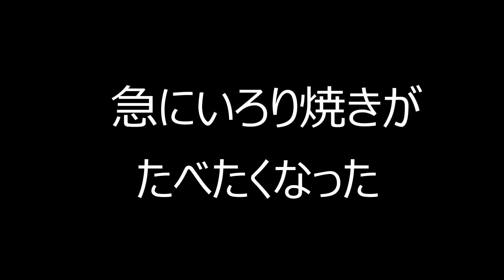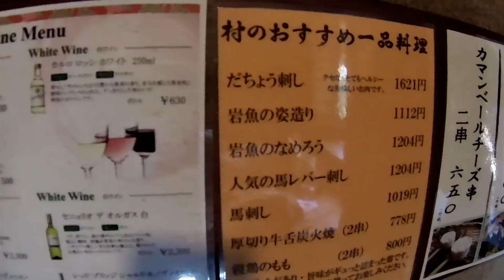【高尾山】ごん助 高尾にいろり焼きを食べに行ってみた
高尾山にあるいろり焼きのお店です